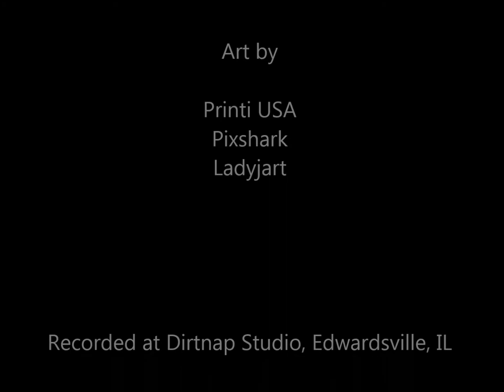Susanne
Susanne is a song dedicated to a model, wife, mother, and amazing woman who's presence in this world has been a blessing for so many. We hope you enjoy the song and her awesome photos.

Susanne features an amazing sax solo by Dave Farver of El Monstero and Superjam. Haunting background vocals by Julie Patton of the Lanny & Julie Duo, and the killer drums and congas of Brian Coyle. Originally written by Tom Sparrowk. The stars just aligned on this one.